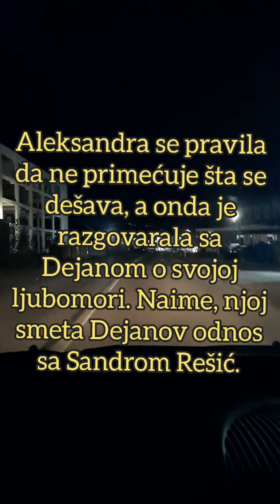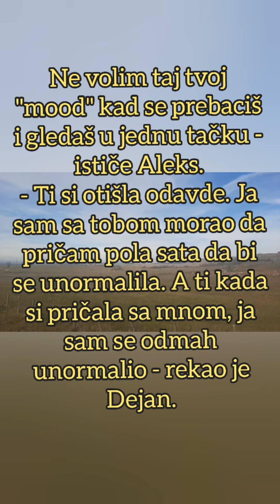CAR SE SKINUO ISPRED ALEKSANDRE I DEJANA: Dragojević zanemeo kad je video